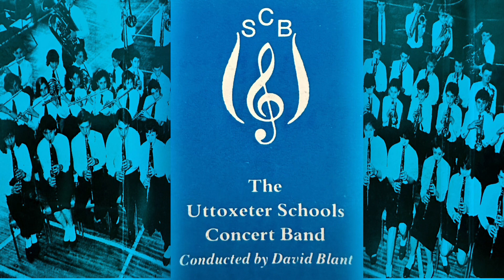USCB - Uttoxeter Schools Concert Band - American Patrol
Recorded at Synergy Studios Stoke On Trent in April 1988